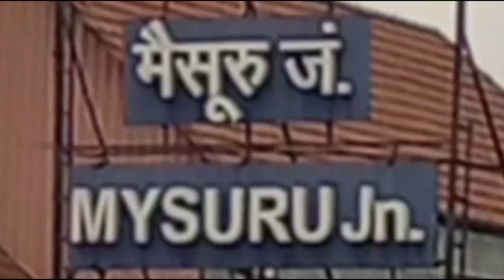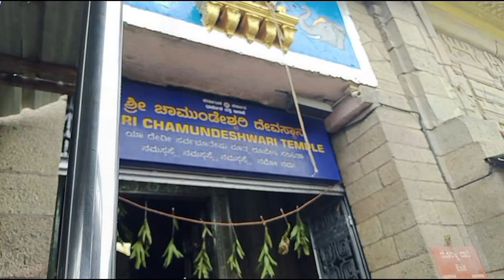महिंशासुर का बध हुआ था यहाँ/Real Story of Chamundeswari /Mysore चामुंडेश्वरी कहानी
Real
Sachi kahani
Sachhi ghatna
Haqeeqat
True story
Hindi Video
Hindi kahaniyan
hindi kahani
Haqeeqat
Bangalore
Karnataka
Mysore
chamundeswari
mandir
Temple
God
Lord
Bhagwan
Brahma
Bishnu
Shiva
Parvati
Mahinshasur
Light
Gadi
Lodge
Mysore junction
Raja
Vijaynagar
Bus stand
PM Narendra Modi
Police
Security
Online
Rashmi's Dream